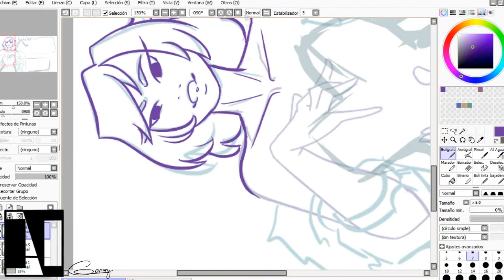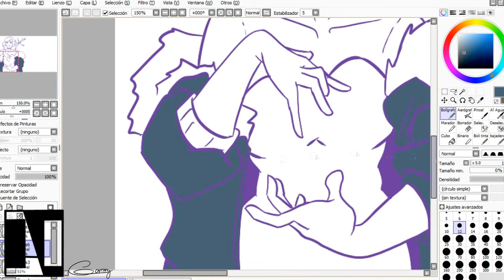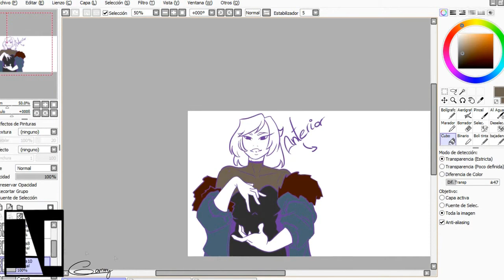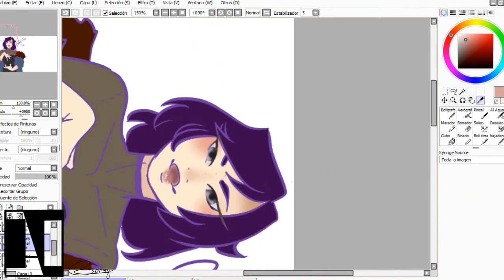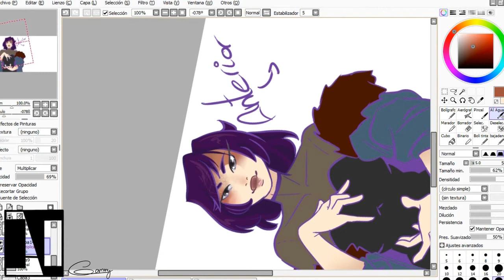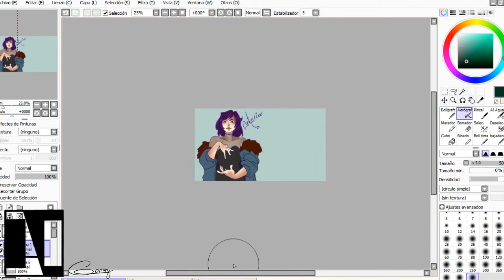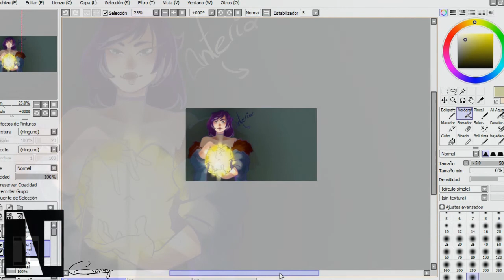Remake Outro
Lo que utilizo:
Dibujo: